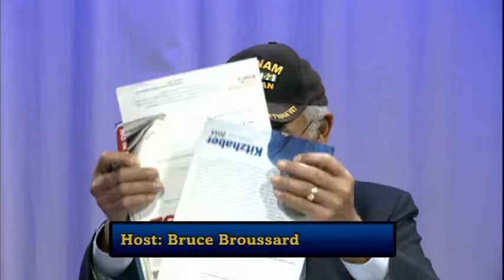Oregon Voters Digest -11-2-14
Voting in Oegon